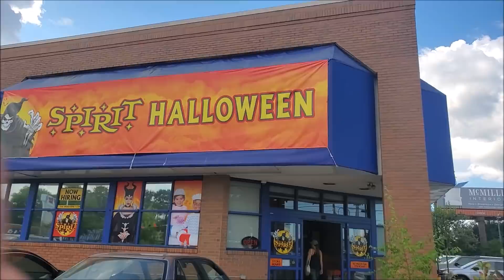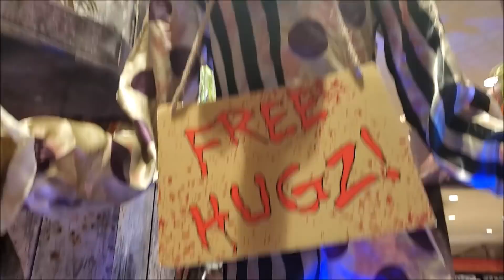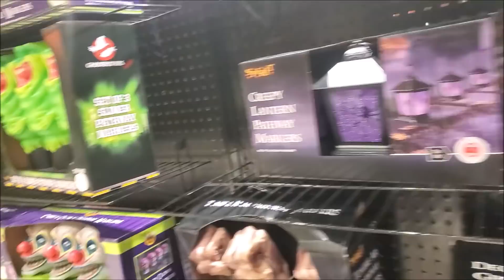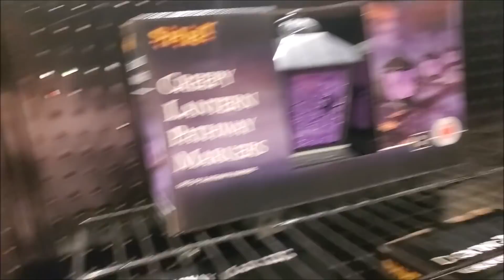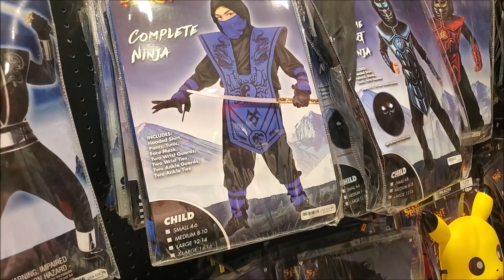SPIRIT HALLOWEEN 2019 | STORE WALK THROUGH